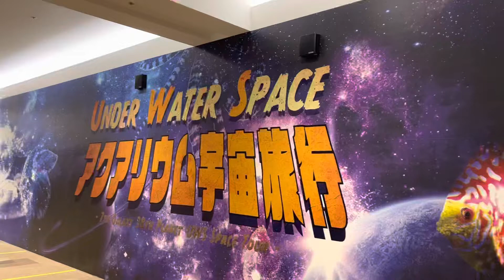アクアリウム宇宙に宇宙魚水族館旅行に行きまーす✈️🛸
本当に綺麗だったので、素人が撮った動画で良さがうまく伝わってない気がして、少し説明の動画撮りました、水族館の感覚で見に行くと物足りない感じするかもしれませ(個人感想)、アート展の感覚で見るととっても素晴らしいです。

異次元の宇宙が広がる。
アクアリウムを水の惑星と称し、奇抜かつ奇才なアイデアで数々のアーティストとコラボレーションするなど第一線で活躍してきたGA☆KYO率いる[UWS]が光と反射の空間を創り出す、[MIRRORBOWLER]と夢のコラボレーション！！！